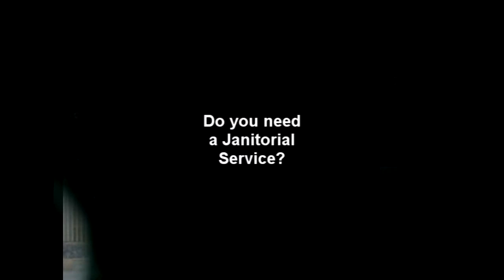aday janitorial services.mp4